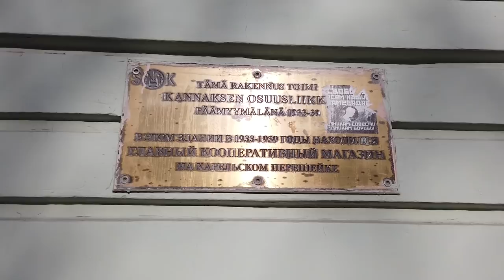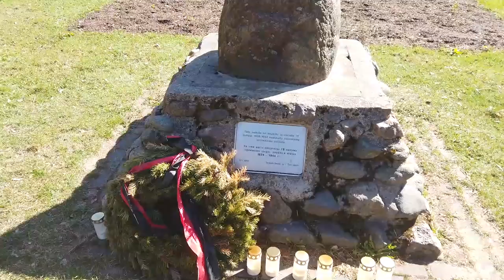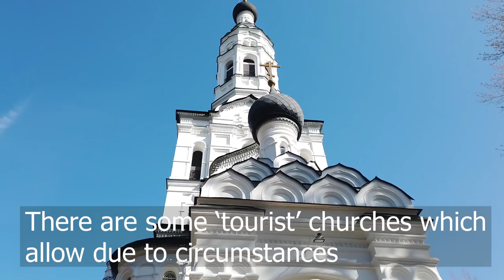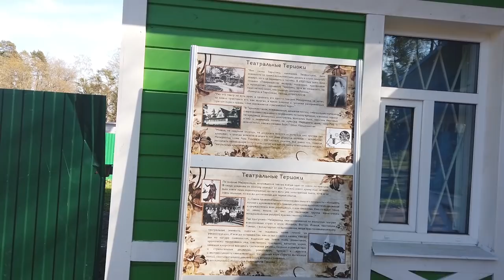Finnish city in Russia?? Zelenogorsk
Join me on my trips to Russia, especially Petersburg region where I explore Russian custom, traditions, sights and life! In this vlog we travel 40min east from Saint Petersburg to old Finnish city Terijoki, internationally, Zelenogorsk.